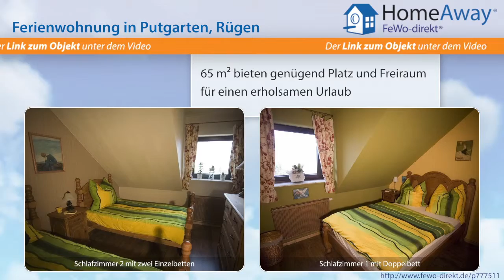Ferienort auf Rügen: Gemütliche Ferienwohnung in englischem Ferien - FeWo-direkt.de Video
Ferienwohnung im Ferienort auf Rügen Rügen für 6 Personen :
Unsere Ferienwohnung befindet sich im Obergeschoss eines wunderschönen Landhauses im englischen Stil. Der Hausherr ist gebürtiger Nordengländer und sein Motto heißt: Rügen erleben auf feine englische Art! Die Wohnung ist gemütlich und liebevoll eingerichtet - mit viel Sinn fürs Detail! Der große Garten lädt mit Grillplatz, Lagerfeuerstelle, Gartenliegen, Trampolin, Schaukelgestell und...